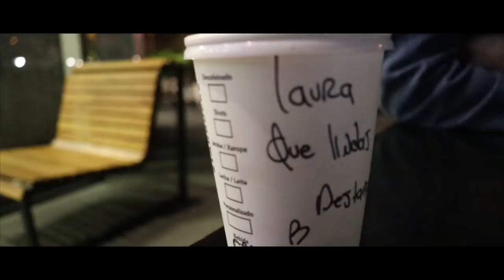CAMBIO DE LOOK! | VLOG| LAURA MEJIA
PRAGA SALON:
Telefono (Medellín): 3114036
Teléfono (Bogotá): 8055115
Pragasalon.com

PREGUNTAS FRECUENTES:
♡ De donde eres?
Medellin, Colombia
♡ Donde aprendiste a maquillar?
Viendo videos en Youtube
♡ Cuales son tus Youtubers favoritos?
Mis top 10 en español: Pautips, Mariale, Yuya, whatthechic , Katie Angel , Maqui015, SandraCiresArt, Styledbyale LaChula , Rosy Mcmichael, Laura Sanchez
Mis top 10 en ingles : Desi Perkins, Lustrelux, Tess Christine, Teni Panosian ,NikkieTutorials, Mannymua, Patrick Starrr, Jeffree Star, Chrisspy, Huda Beauty
♡ Que programa usas para editar?

SUSCRIBETE PARA VER MAS VIDEOS DE: lmrlaura,lauramejia,laura mejia, lifehacks, life hacks, challenge, rutina diaria de maquillaje, rutina de la mañana, cosas que hacemos mal todos los días, cosas que estabas haciendo mal todos los días, tips faciles, tips rapidos, hacks faciles, hacks rapidos,  peinados fáciles y rápidos, cómo hacer maletas, ideas decora tus utiles, morning routine, trucos de belleza, mascarilla casera para piel grasa, life hacks, beauty hacks, trucos de la vida diaria, maquillaje natural, TRUCOS PARA EL CABELLO, tips que toda mujer debería saber, TAMBIÉN PODRAS VER VÍDEOS SOBRE como eliminar el acné, peinados fáciles rápidos, cosas que no sabes, no sabes para que sirve, para que sirve, cosas que no sabias, no sabias para que sirve, no sabias para que sirven, cosas que no sabias para que sirven, life hacks para la vida, cosas que estas haciendo mal, cosas que haces mal, cosas que has hecho mal toda tu vida, cosas que haces mal y no lo sabes, adiós granos en una noche, mi experiencia en medicina, cuidados de la piel, cabello sano y brillante, Coca cola para el cabello, hair hacks, trucos que toda mujer debería saber, ideas de maquillaje, hacks para el cabello que realmente funcionan, rizos sin calor, ondas sin calor, cabello fuerte y brillante,
cambio de look, tips para el cabello,